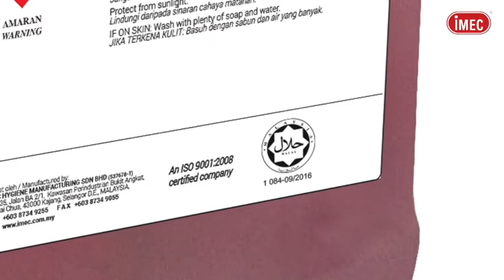IMEC Hygiene Cleaning Supplies Company Profile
Since its establishment in 1992, iMEC has almost 30 years of experience in providing top cleaning solutions to countries worldwide with its starting point in Malaysia. In 2011, yet another milestone was marked where the iMEC HEADQUARTERS was moved to a larger premise in Kajang, Selangor.

As the current leading supplier of commercial and industrial cleaning products, iMEC offers the best hygiene solution to suit various significant industries including Hospitality, Healthcare, Banking, Retail, Food & Beverage, Manufacturing, and Government agencies.We specialize in Cleaning Supplies in Malaysia.

Our products are cleaning detergents, vacuum cleaners, floor scrubbers & sweepers, cleaning tools, waste bins, floor signage, floor mats.

One stop hygiene solution for all your cleaning need